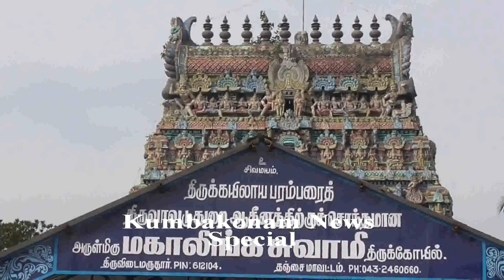Kumbakonam News Feb 2020 Thiruvidaimaruthur Mahalingaswamy Temple Thai Poosa Theerthavaari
Kumbakonam News Feb 2020 Thiruvidaimaruthur Mahalingaswamy Temple Thai Poosa Theerthavaari by Media R Prabaharan on 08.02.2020